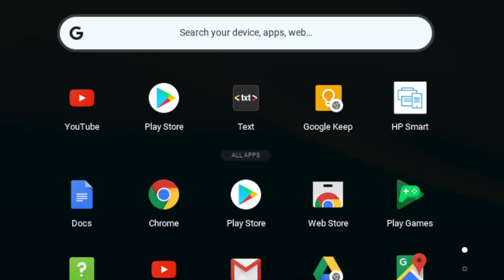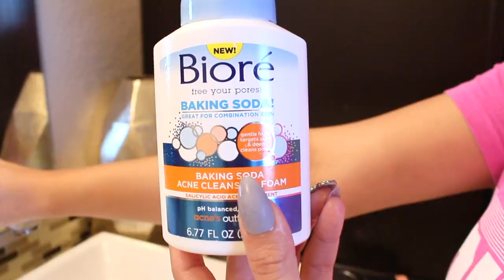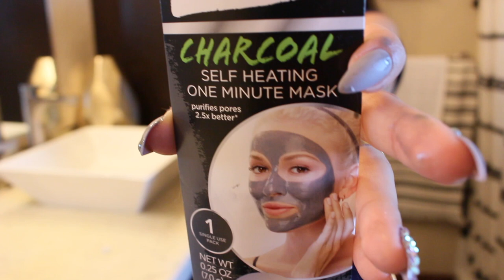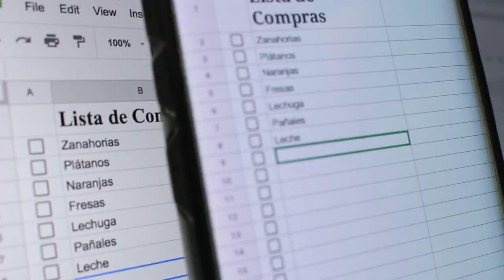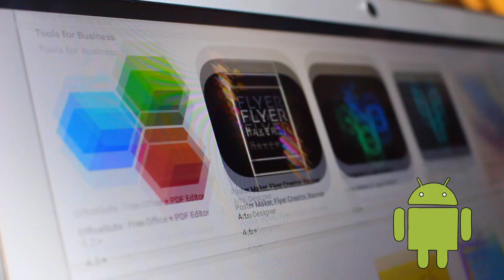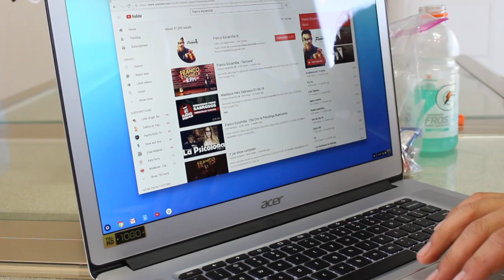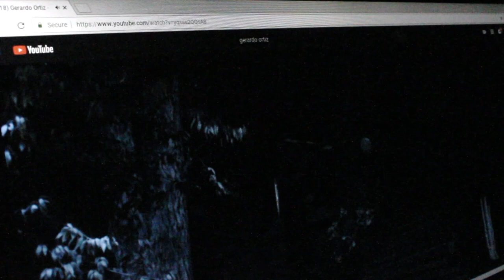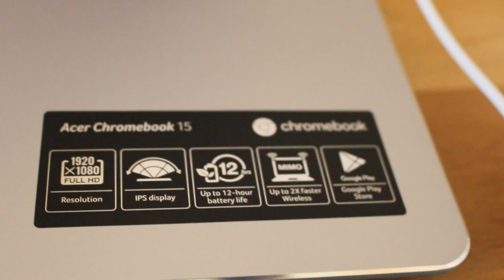11 TIPS! COMO SOBREVIVO UN DIA EN MI VIDA Y COMO HAGO PARA TENER TIEMPO!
Google keep
Google Photos
Google sheets
Gmail
Google Docs

💛💛💛💛💛💛Vídeos Populares💛💛💛💛💛💛